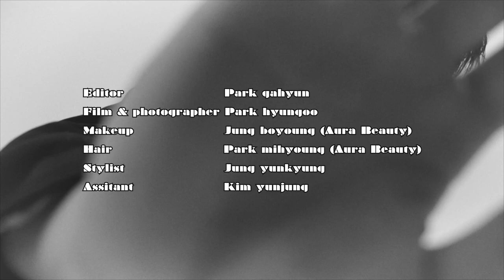문빈&산하가 카메라를 향해 걸어온다!ㅣ뷰티쁠(BEAUTY+)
아스트로 의 첫 번째 유닛이 문빈과 산하라는 건 결코 'Bad Idea'가 아니었어요. 미니 앨범 'in-out'으로 성공적인 데뷔를 마친 문빈&산하. 딴콩 의 케미가 돋보이는 화보 영상을 지금 감상해보세요.

👉🏻영상 감상 후 댓글을 남겨주시면 추첨을 통해 폴라로이드 사진을 선물로 드립니다.